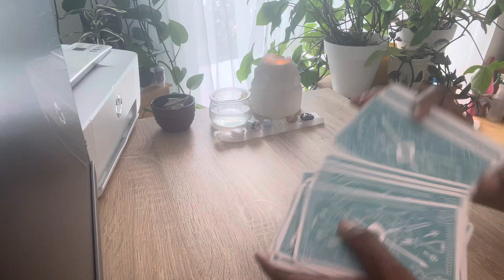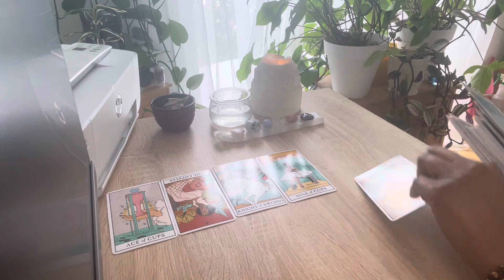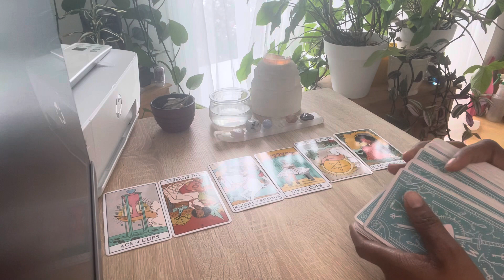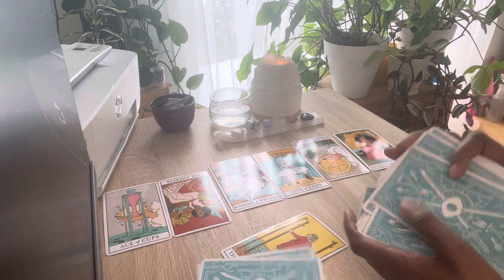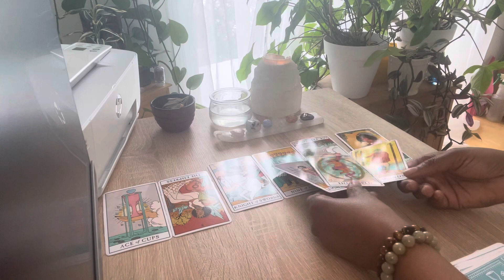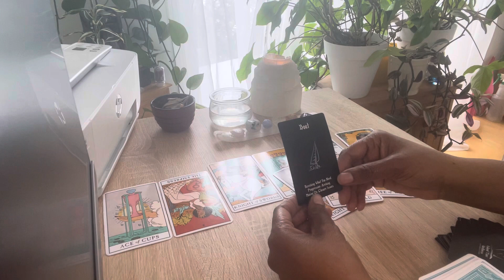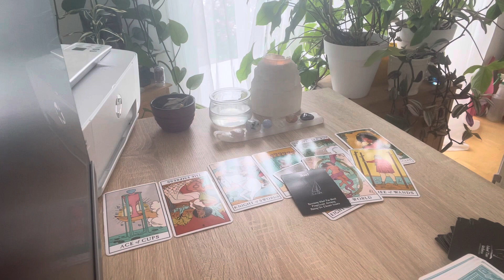Scorpion; Oui tu le mérites!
Semaine du 5 au 11 février 2024
Lecture tarot, signe astrologique Scorpion